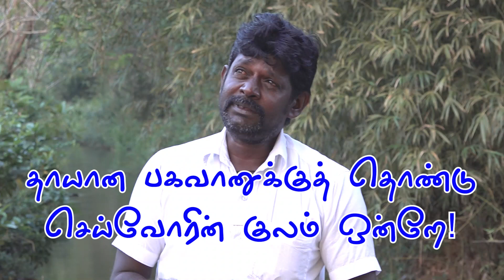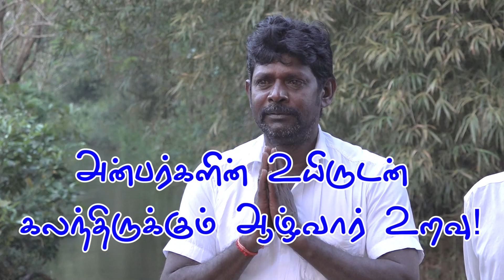No Distinctions Amongst The Servitors of The Family - There's Only One Family Of Servitors!|Part #10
தொண்டர்குலம் என்பதே தொண்டர்களின் ஒரே குலம்
ஆழ்வாரின் அன்பர்கள்!
No Distinctions Amongst The Servitors of The Family - There's Only One Family Of Servitors! | AzhwArin anbargaL